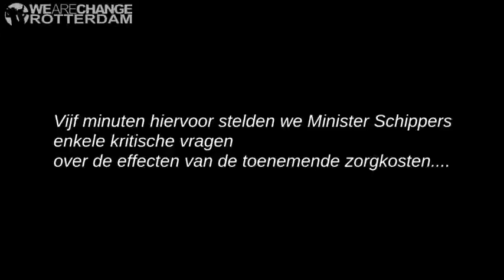Edith Schippers interviewen? Politie aan de deur! YouTube